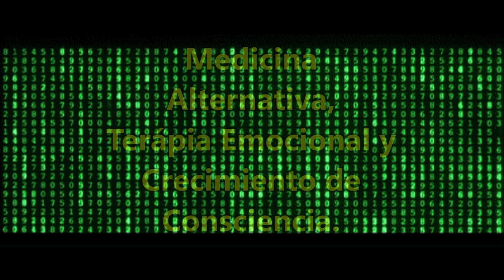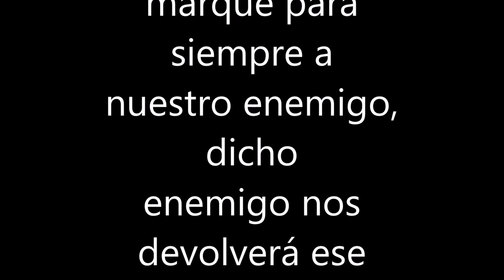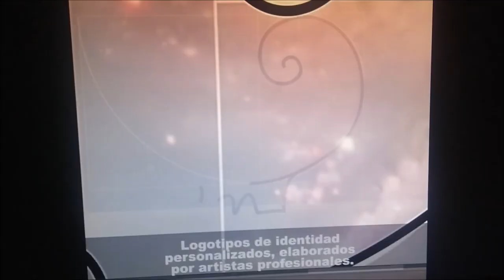Explicación de Ahimsa, Logo, Dia de muertos y miedo a la muerte